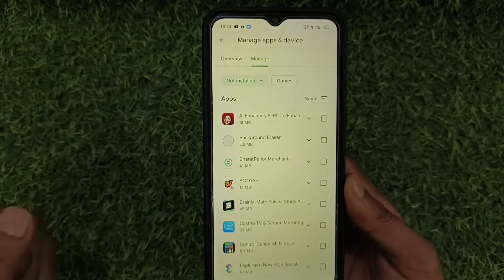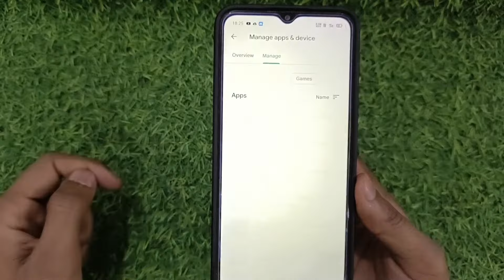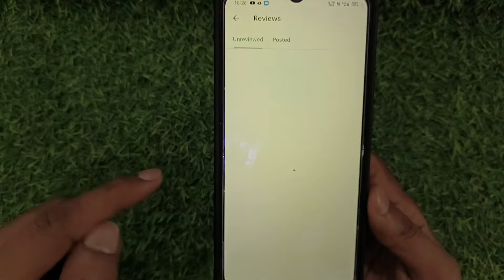Play store se installed app history kaise htaye | how to delete app install history in play store